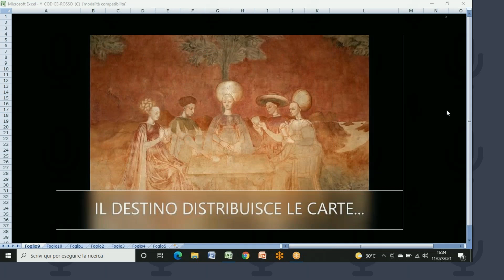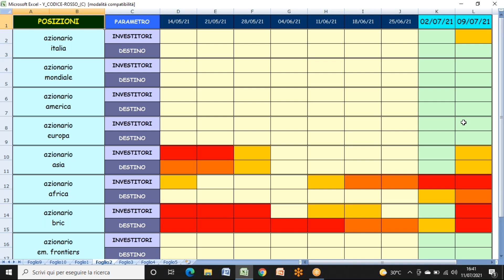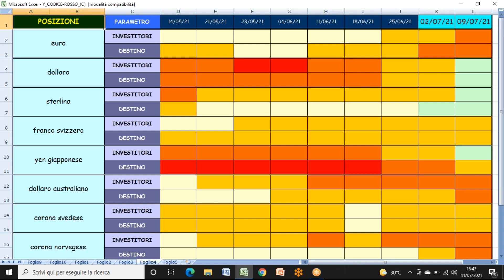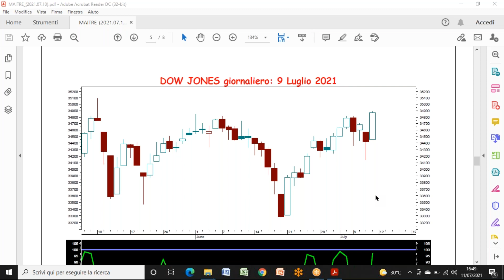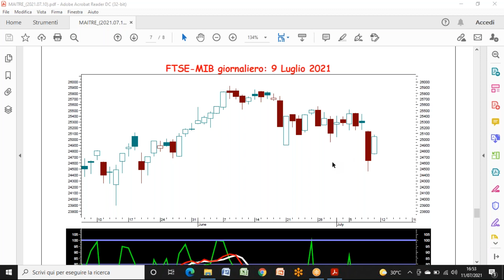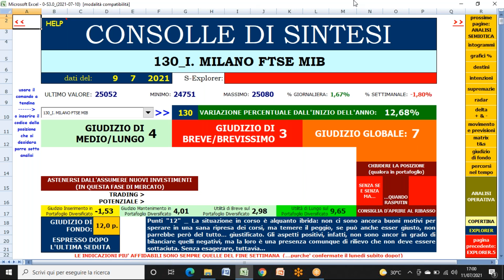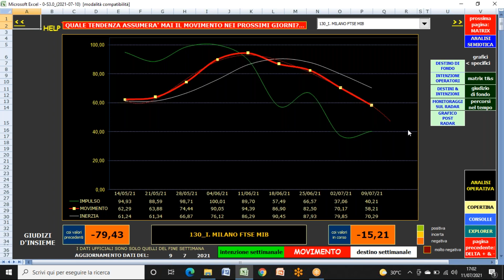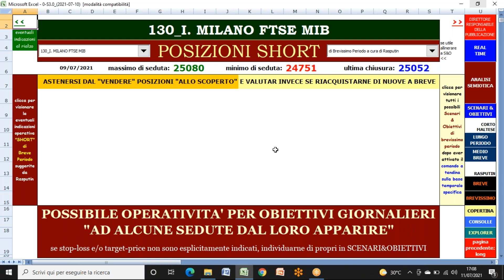(11.07.21) VIDEO TUTORIAL FTSE-MIB & MERCATI FINANZIARI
ANALISI SEMIOTICO-TECNICA ED OPERATIVA DEL NOSTRO MERCATO AZIONARIO, MA NON SOLO...